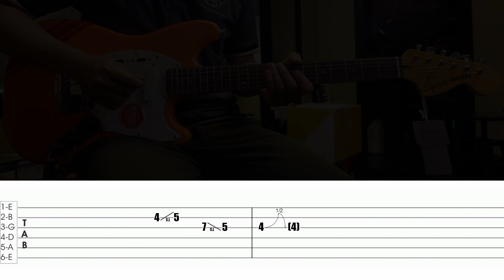เรนิษรา - ผู้ถูกเลือกให้ผิดหวัง Solo พร้อม tab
0:00 เล่นความเร็วปกติ ท่อน Intro
0:30 เล่นช้าๆ พร้อม แทป ท่อน Intro
1:03  เล่นความเร็วปกติ ท่อน Solo
1:30 เล่นช้าๆ พร้อม แทป ท่อน solo

กีต้าร์ไฟฟ้า Squier FSR Classic Vibe ’60s Competition Mustang

Guitarist : Kittikhun Pitipuwanan